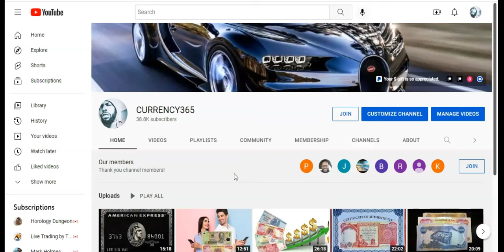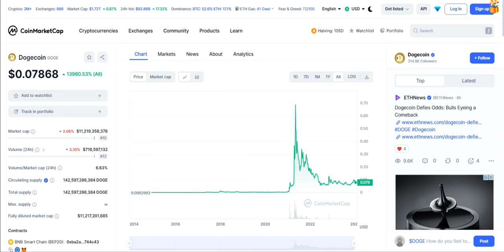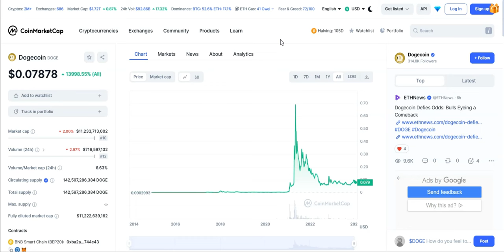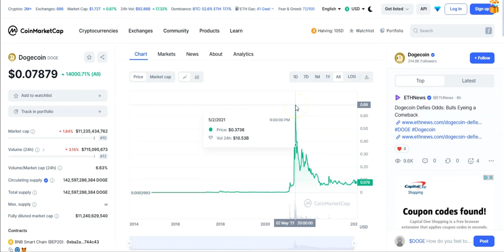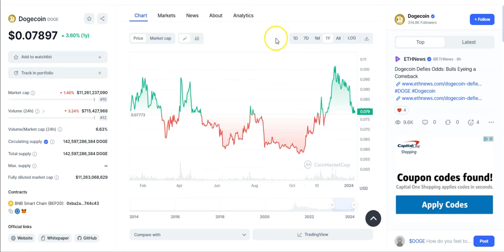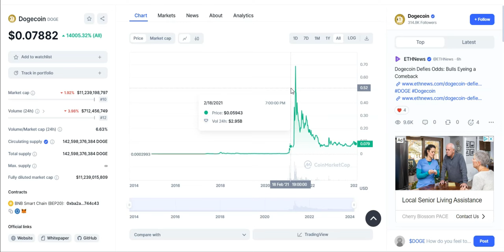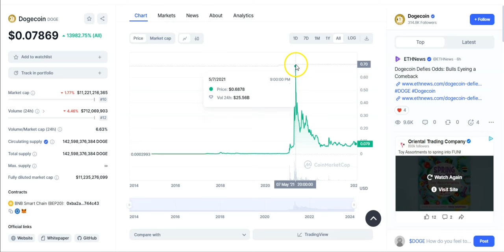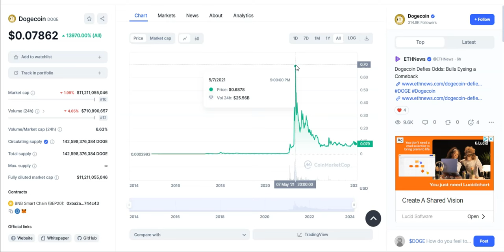My Dogecoin Top Price For 2024